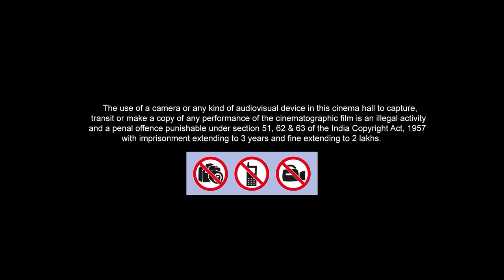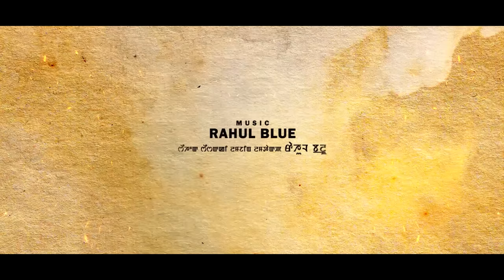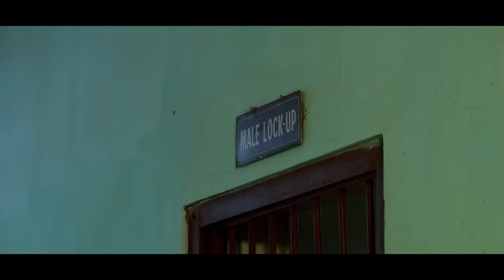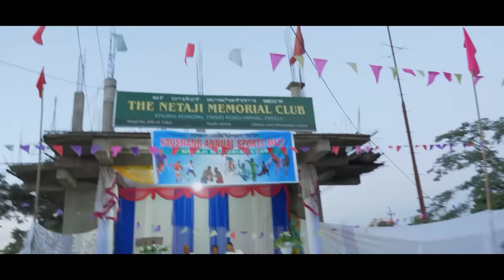KHURAI ANGAOBI # Part 1 | Meiteilon Feature Film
Cast: Gokul, Soma, Biju, Sadananda,Sushant, Edhou, Ratan Lai, Modhubala, Lalitabi, surjit, kajal etc.
DOP: Radhamohan
Editor: Yoimayai Mongsaba
lyricst: Sudhir Kangjam
vocals: Arbin & Pushparani
make-up: Nonglenkhomba
asst. make up: Britan
Costume: Nanao Khurai & Pandumba
Choreographer: Babycha Salam
light: Bungo Light
trolly: Demba & Nongdren
Story, Screenplay, Direction: Sudhir Kangjam
PRODUCED BY JUGESHORI SAIREM

These Channel or the producer holds the copyright of these film. Duplication is strictly prohibited.